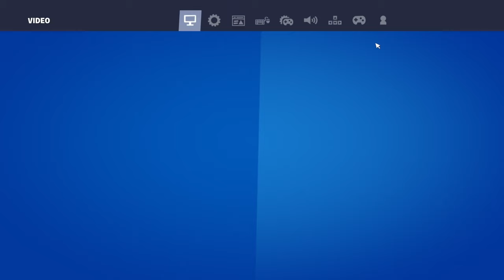The real way to edit fast... keyboard and mouse on console ( I’ll do controller next)